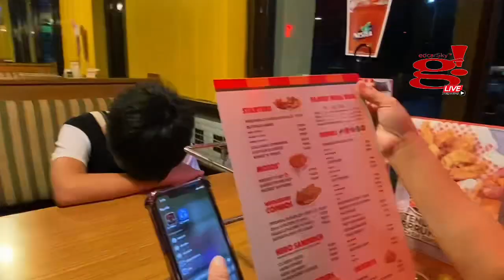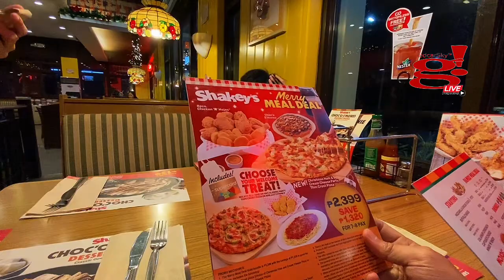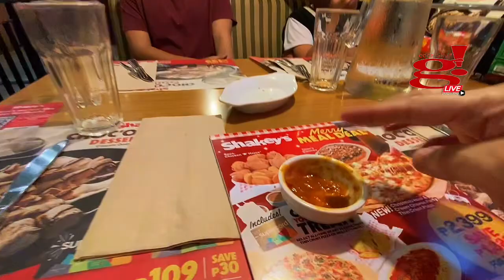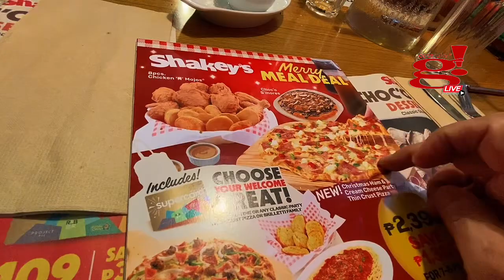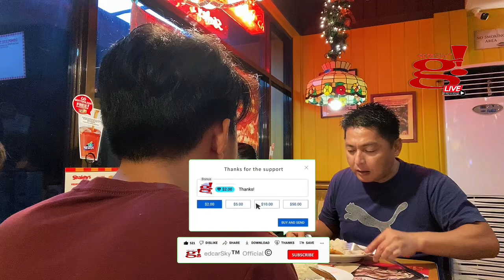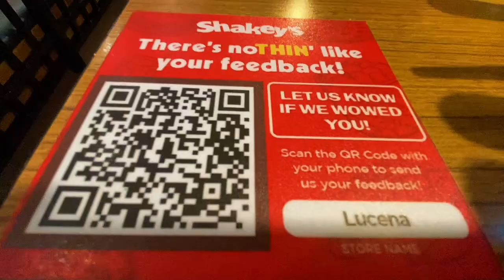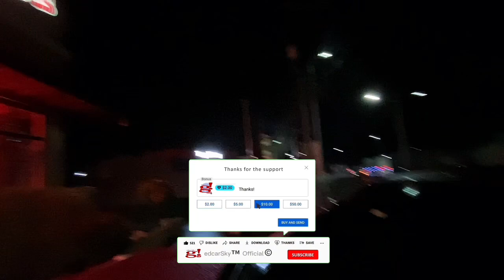Finding dinner ended at Shakey's Share A Great Meal with your family